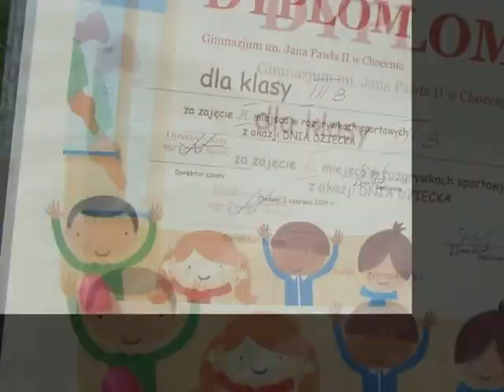Dzień Dziecka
Dzień Dziecka w Gimnazjum im Jana Pawła II  w Choceniu - 2016 r.